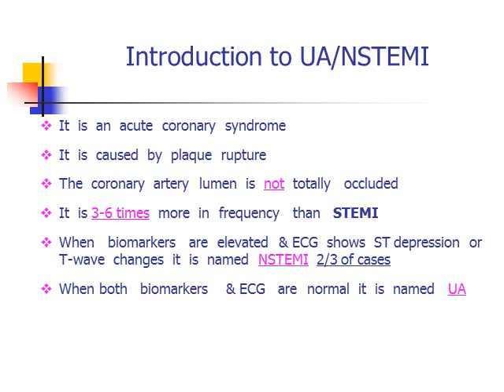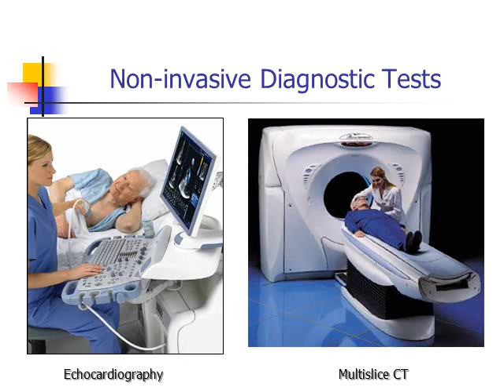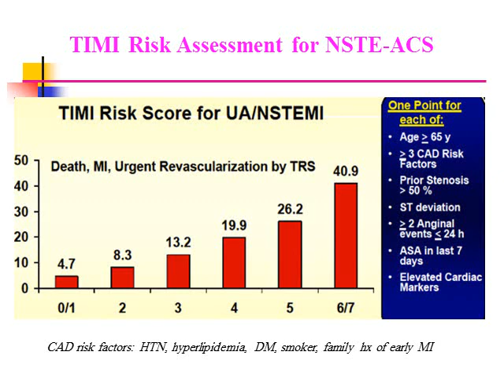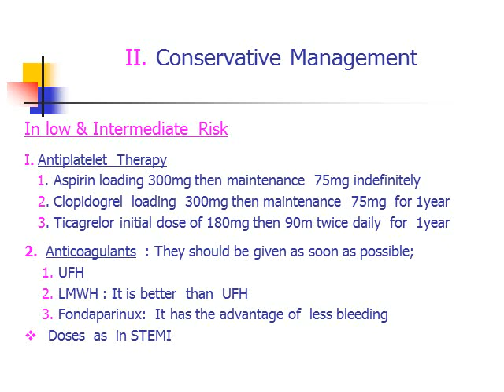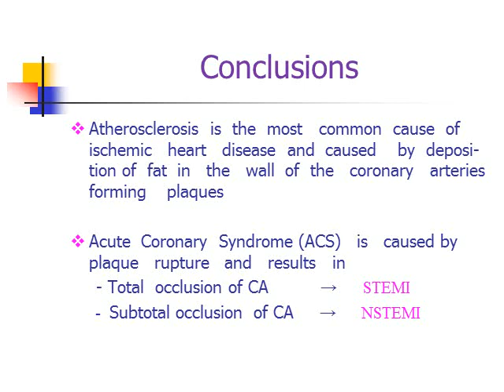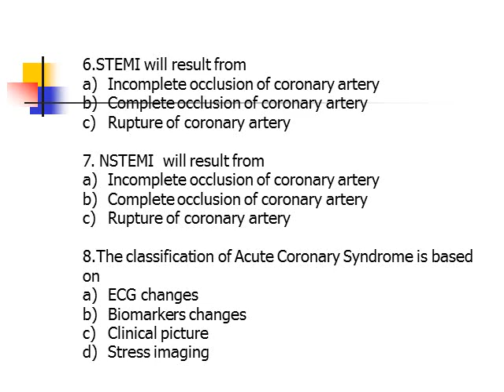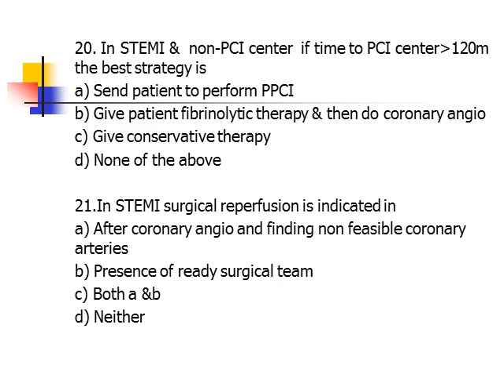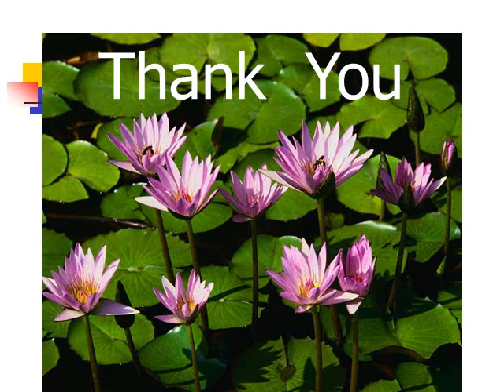Acute Coronary Syndrome ACS Lecture 2 | Cardiology | 5th grade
Acute Coronary Syndrome ACS Lecture 2 | Cardiology | 5th grade by Prof. Salwa Roshdy, Faculty of Medicine, Assiut University